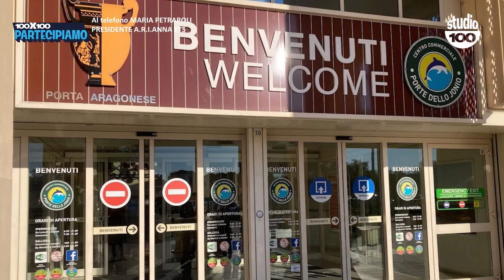Malattie reumatiche, il 26 ottobre a Porte dello Jonio screening gratuiti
Sabato 26 ottobre, dalle 8:30 alle 14:00, il Centro Commerciale “Porte dello Jonio” ospiterà una giornata di prevenzione e sensibilizzazione sulle malattie reumatiche e rare organizzata dall’Associazione Reumatici e Rari Italiani Anna (A.R.I.Anna ) Ets. Sarà possibile confrontarsi con diversi professionisti di diverse patologie e sottoporsi gratuitamente ad alcuni screening diagnostici, grazie alla presenza di un reumatologo, un ortopedico, un medico di medicina generale, un medico chirurgo e un oculista.

Anèt ne ha parlato con Maria Petraroli, presidente di A.R.I.Anna Ets.